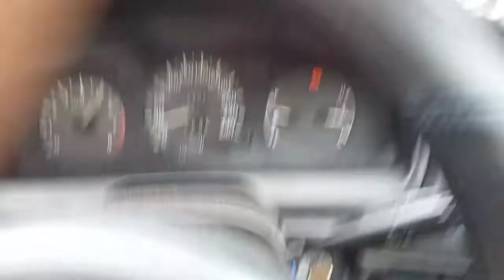Going to work (Lito Ramirez Vlogs)